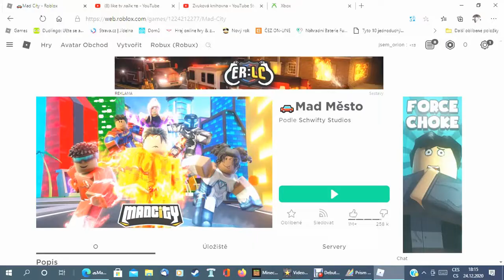Mohla by být série?